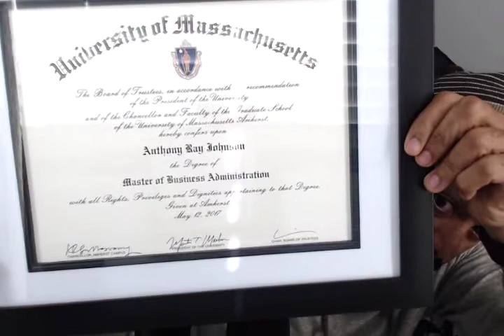BE REAL ! BE AUTHENTIC ! TELL THE TRUTH on LinkedIn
Hello all! This is a very short video about being real, authentic, and truthful on LinkedIn. If not, you can lose credibility and ultimately job opportunities. This is my BEST CAREER ADVICE.